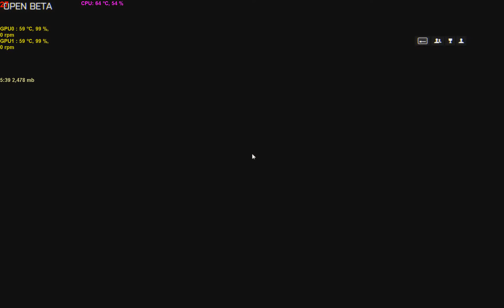Battlefield 4 Siege of Shanghai (open beta)